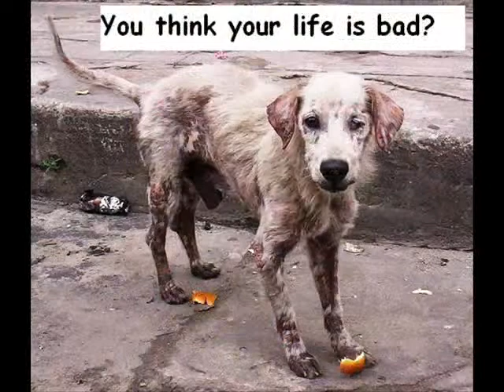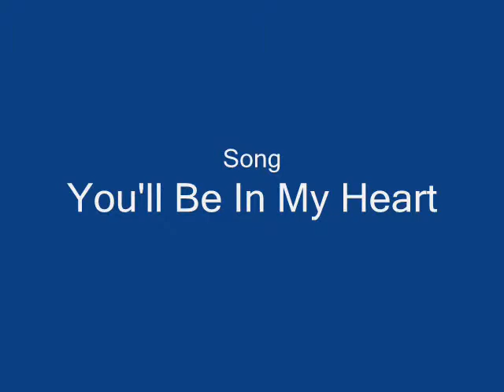Senior Project Animal Abuse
This is for my Senior Project, which covers raising awareness about animal abuse. I implore everyone out there to never strike an animal in any way. Some of these pictures may be graphic to some viewers.